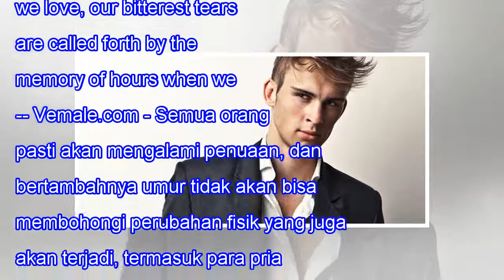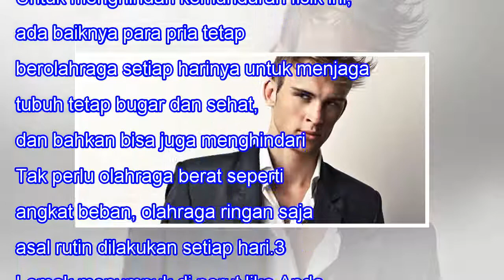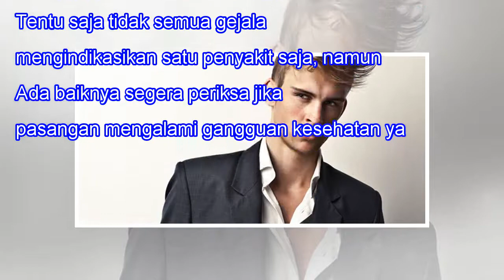5 Perubahan Yang Terjadi Pada Pria Setelah Usia 30 Tahun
5 Perubahan Yang Terjadi Pada Pria Setelah Usia 30 Tahun
5 Perubahan Yang Terjadi Pada Pria Setelah Usia 30 Tahun 20SHARES When we lose one we love, our bitterest tears are called forth by the memory of hours when we loved not enough. -- Vemale.com - Semua orang pasti akan mengalami penuaan, dan bertambahnya umur tidak akan bisa membohongi perubahan fisik...